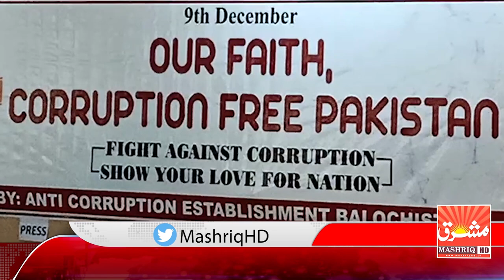Seminar On International Anti Corruption Day In Secretariat Sikandar Jamali Auditorium | Mashriq HD